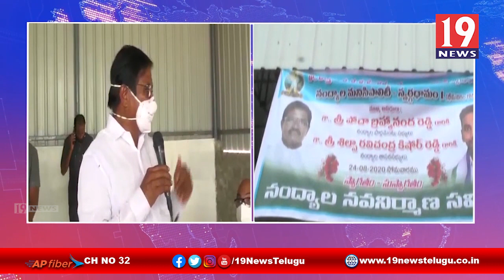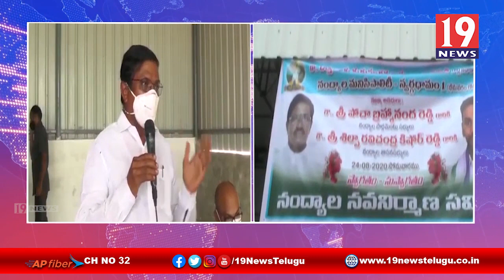హిందూ స్మశాన వాటికను ప్రారంభించిన MP పోచా బ్రహ్మానంద రెడ్డి - కర్నూలు జిల్లా